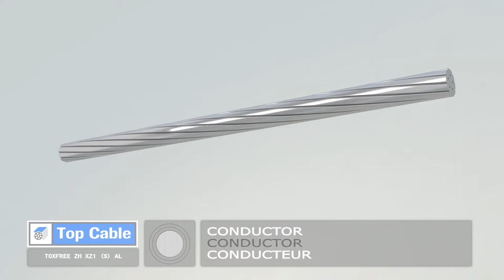TOP_CABLE_TOXFREE_ZH_XZ1_(S)_AL.mov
TOP CABLE TOXFREE ZH XZ1 (S) AL cable for fixed installations. Suitable for the transmission of electricity in public low voltage distribution networks.